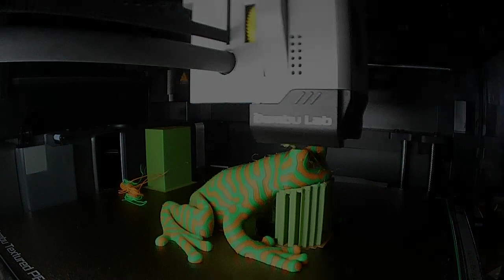Bambu Labs P1S (Testing Time-lapse feature) Multicolor Tree frog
Print Information:
Printed using the Bambu labs P1S with the AMS color changer.
Colors used are Bambu Labs PLA Basic (Green and Orange).
File Information:
File (2-color tree frog) on Thingiverse.com (Creator - Nervoussystem)